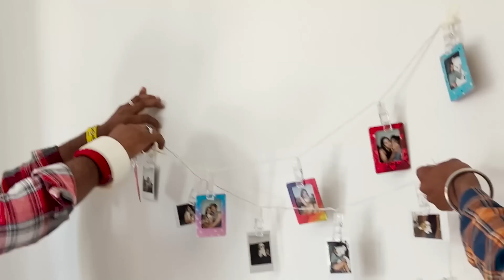Last Day In My Old House🏠 Emotional 😭| Chori bhi hui ghar pe 🙈@sarangraiofficial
In this video, I'm sharing my experience of moving out of my old apartment and into a new one. Today is my last day in this space that has been my home for the past few years, and I'm feeling a mix of emotions. While I'm excited about the new opportunities that come with moving into a new place, I'm also sad to leave behind the memories I've made here.

In this vlog, you'll see me packing up my belongings, cleaning the apartment, and saying goodbye to my neighbors. I'll also share some tips and tricks that I've learned along the way to make the moving process easier, such as how to properly pack fragile items and how to organize your belongings for a stress-free move.

Whether you're moving to a new apartment or just looking for some inspiration for your own moving journey, I hope you find this video helpful and enjoyable.

Love you all ADISA Fam❤️